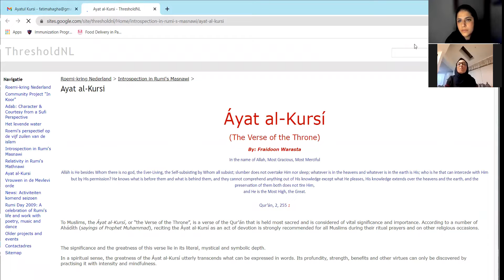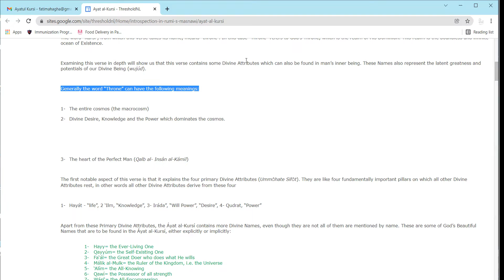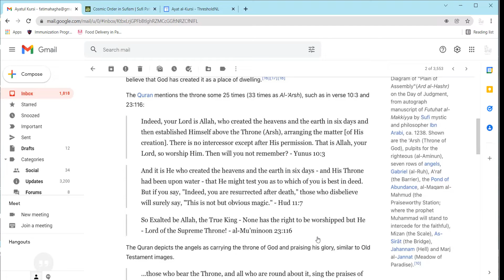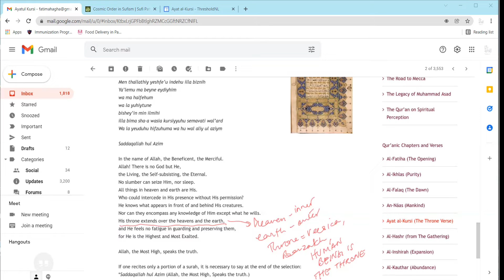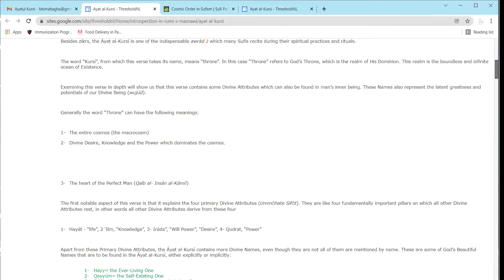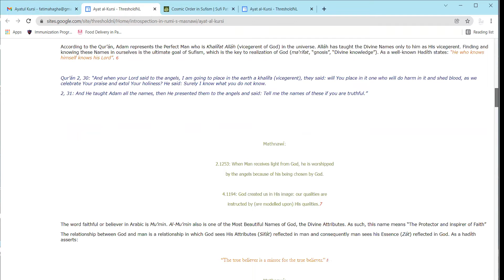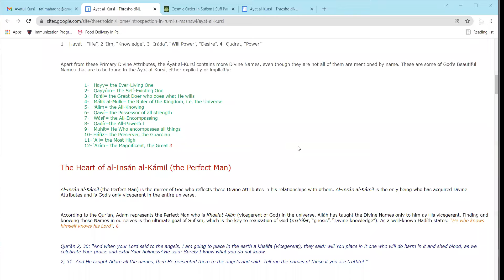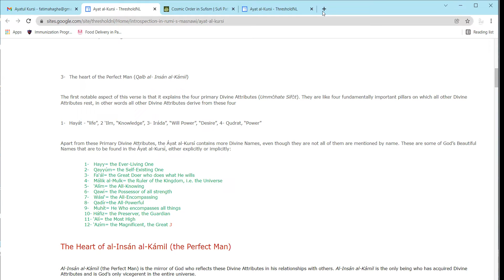Quran Sanctuary # 47 - Kursi / Illah-idol